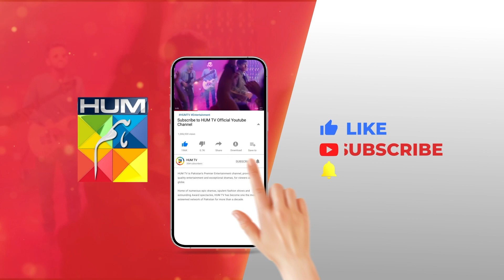Villan Ki Badmashi...😈 faysalqureshi saharhashmi - Zulm - HUM TV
Writer: Rehana Aftab
Director: Ilyas Kashmiri
Producer: Momina Duraid Productions

CAST:
Faysal Qureshi
Sahar Hashmi
Shehzad Sheikh
Raeed Alam
Aamra Qazi
Saba Faisal
Adila Saleem
Tazeen Hussain
Hani Taha